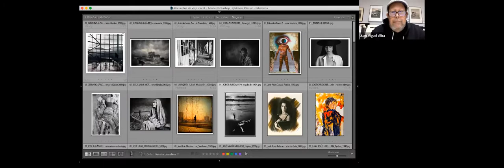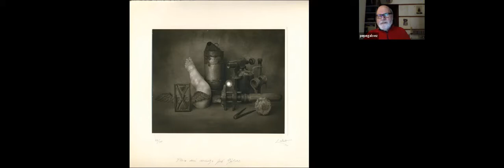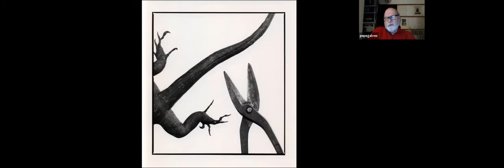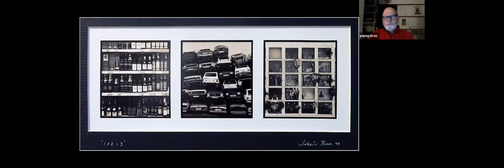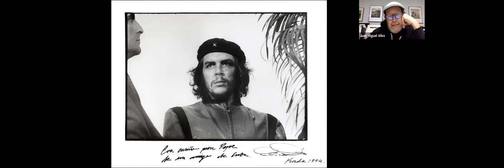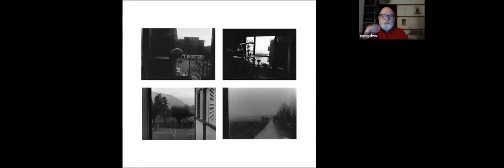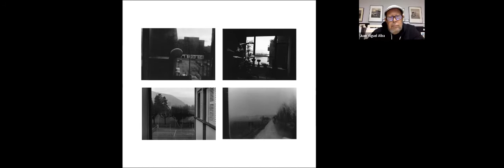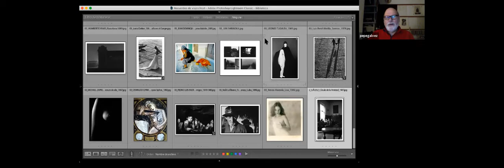Fototeca privada de Pepe Gálvez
Pepe Gálvez nos comenta alguna de las obras de su fototeca particular de autores españoles y extranjeros.